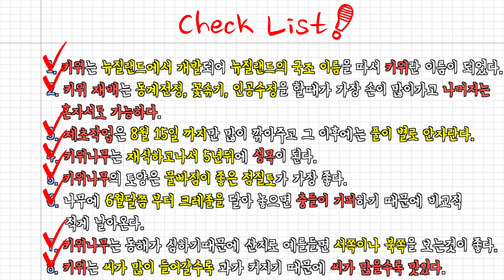키위 1천평에 15톤 수확 노하우!!ㅣ다래명인의 재배방법 대공개 ㅣ 1천평에 5천만원 수입가능